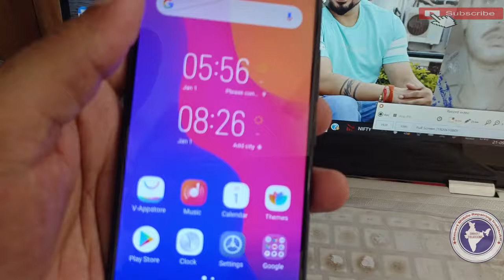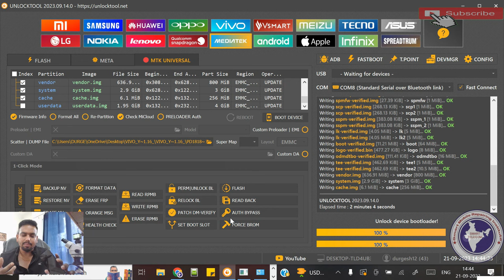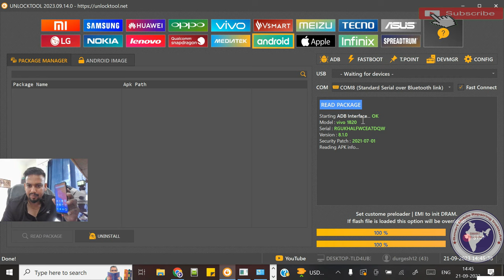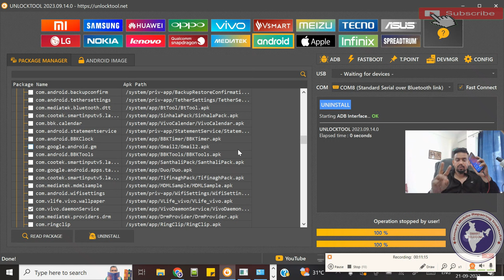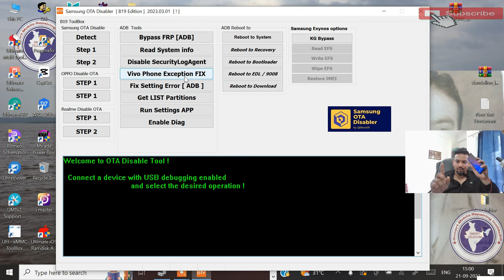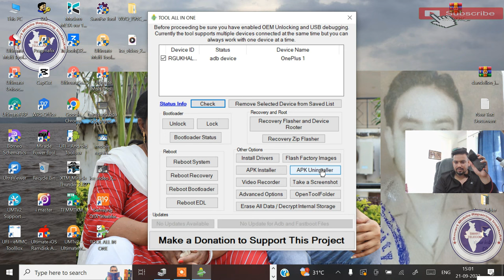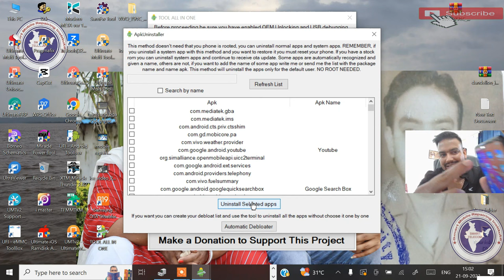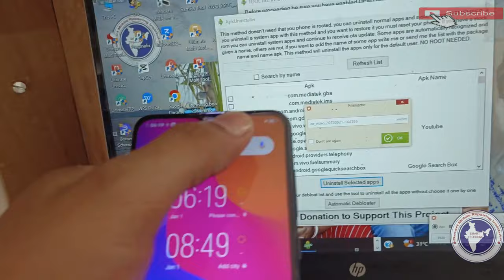Vivo Exception error | Permanent solution Vivo phone exception problem after updating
➡ Specialty
• 12 Hour Full Day Practical Classes

• 8AM -11AM Particle Class Hand-skill
12PM to 5PM Theory Class
5:30PM to 8PM Particle Class - Tracing Fault finding